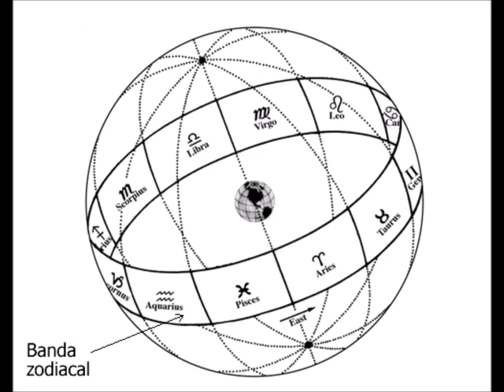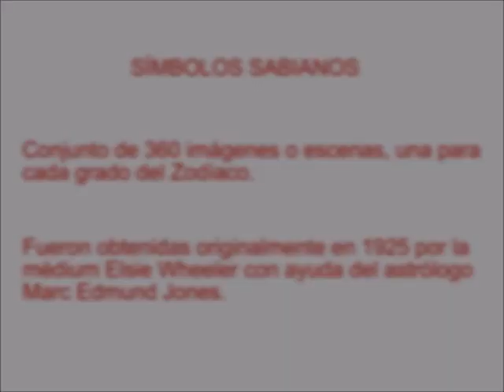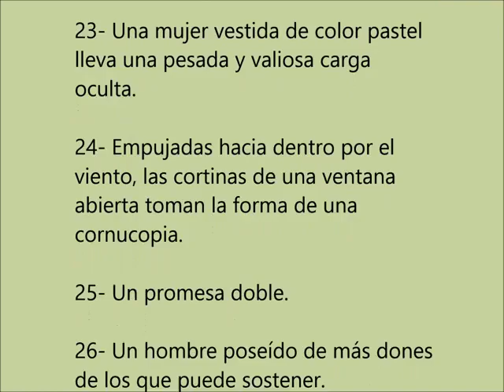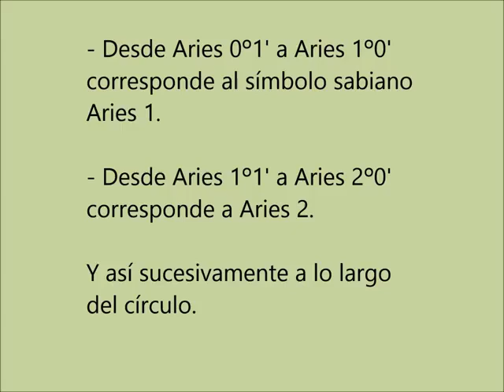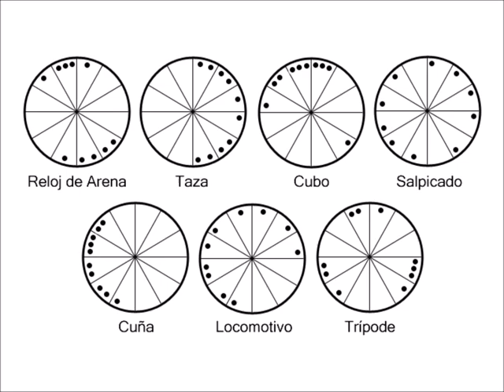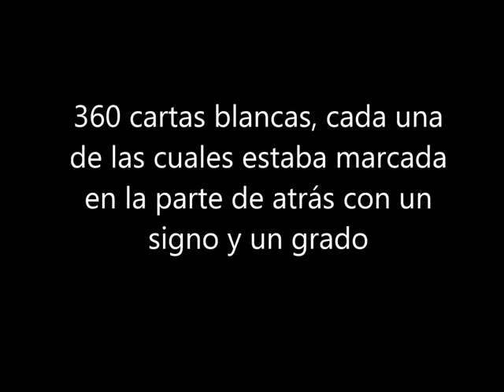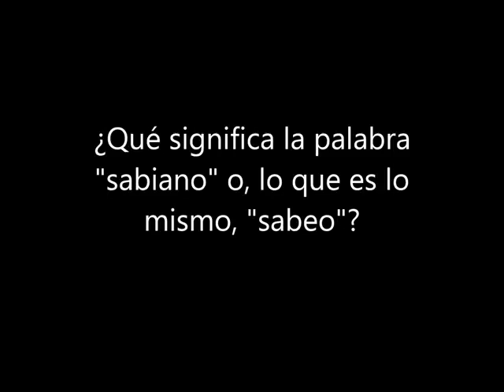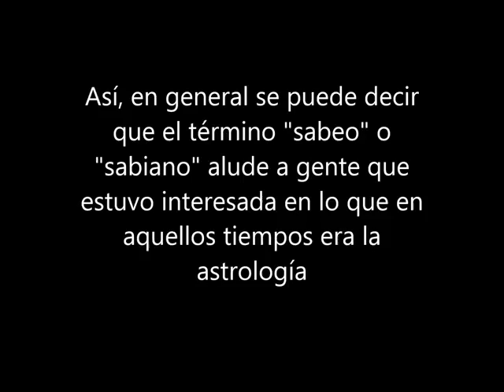Los Símbolos Sabianos 1ª parte .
Autor del Video: Manuel de la Calle

Los símbolos sabianos son una representación gráfica para cada grado zodiacal.
Cada signo del zodiaco abarca 30 grados y para cada uno de esos grados existe una imagen diferente, por lo que contamos con un total de 360 símbolos sabianos.

Su naturaleza, es simbólica. Son imágenes escritas en forma de textos pequeños que sirven para darle un significado especial  a cada grado de una Carta Natal... Son muy interesantes para utilizar cuando un planeta, un eclipse, un Ascendente y specialmente el Sol o la Luna se encuentran en ese grado Sabiano
También hay personas que los usan como oráculo, de una manera similar a la que se utilizan las cartas del Tarot. Una astróloga argentina Ana Lia Rios, investigó profundamente  estos grados zodiacales, llegando a realizar un mazo 360 imágenes que pueden utiizarse como oráculo

Su origen se remonta a 1925, cuando el astrólogo americano Marc Edmund Jones le pidió a su alumna, Elsie Wheeler que colaborara con él para conseguir captar estas 360 imágenes. Las   habilidades psíquicas de Elsie eran espectaculares.

Los símbolos sabianos tienen su predecesor en los grados de Charubel, que también vinculaban los diferentes grados de la rueda zodiacal con imágenes. .

Se denominan símbolos sabianos porque la fuente de conocimiento a la que accedía Elsie en trance se asociaba con el pueblo sabiano de la antigua Mesopotamia.

Marc y Elsie se reunieron en el parque Balboa, en San Diego (California) y a lo largo de cuatro largas sesiones, Marc fue anotando en diferentes tarjetas (que tenían el grado que les correspondía escrito por detrás) las visiones de Elsie. Las tarjetas se elegían al azar, y ni Marc ni Elsie sabían qué grado tenían asociado hasta que las giraban. Marc se dio cuenta más adelante de que los símbolos mantenían una estructura y estaban interrelacionados. Esto fue pura sincronicidad, ya que no se sacaron siguiendo ningún orden preestablecido.

Más adelante, el  astrólogo Dane Rudhyar trabajó sobre los símbolos sabianos de Marc Edmund Jones, adaptándolos a sus estudios en Astrología Psicológica.